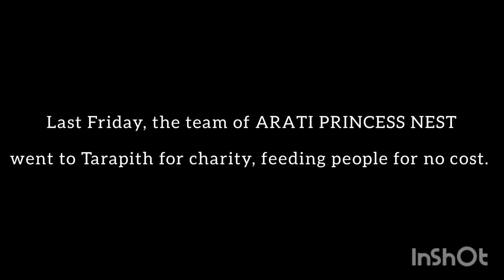Team ARATI PRINCESS NEST visits TARAPITH for charity.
ARATI PRINCESS NEST- deluxe Retirement home

its is very motivating for us and helps us bringing content.

                   Arati princess nest, roypara, kanaipur, konnagar, hoogly, WB, India.